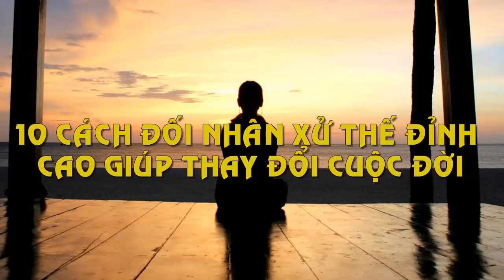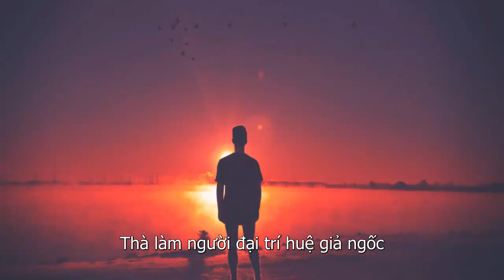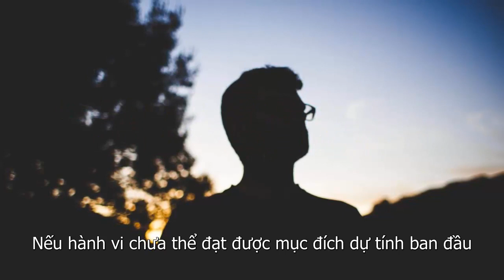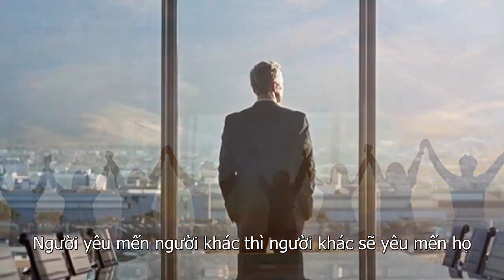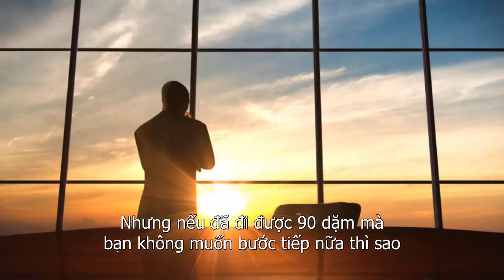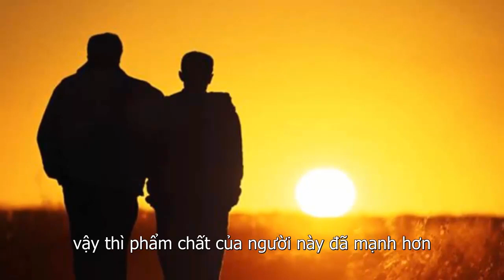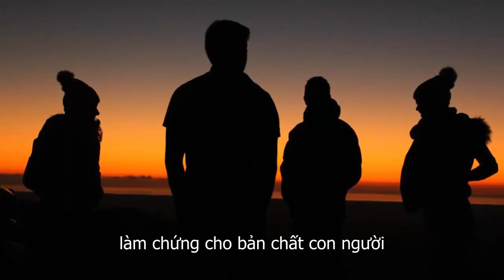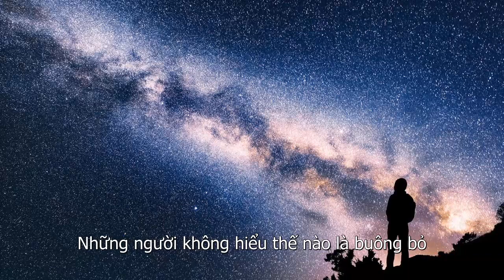10 Cách Đối Nhân Xử Thế Khiến Người Đời Nể Trọng Vô Cùng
10 Cách Đối Nhân Xử Thế Khiến Người Đời Nể Trọng Vô Cùng